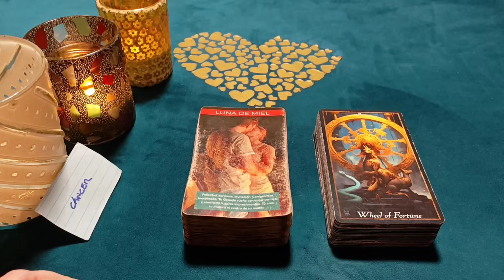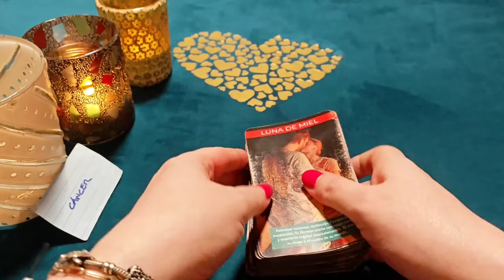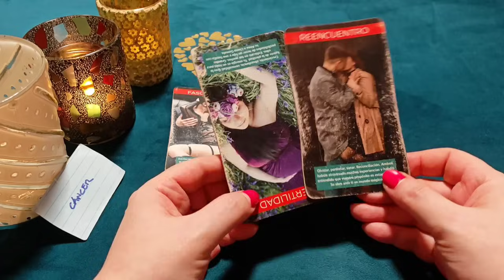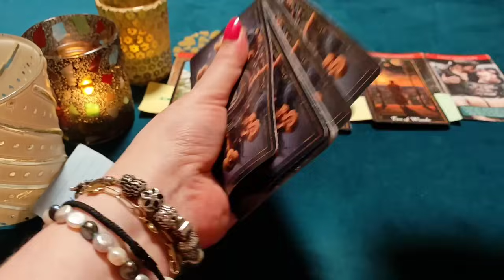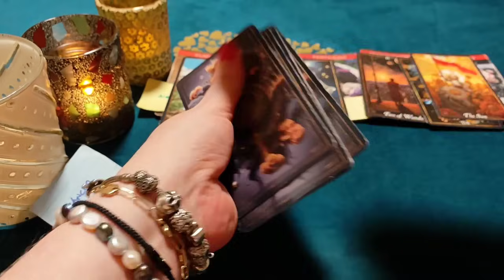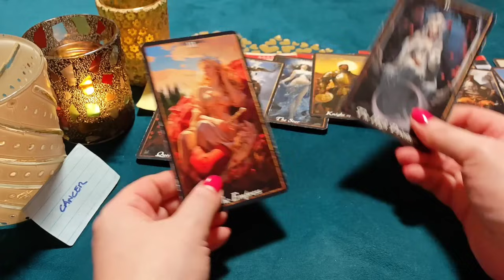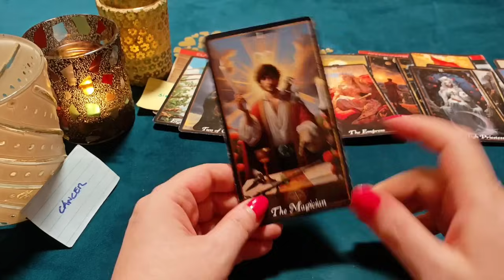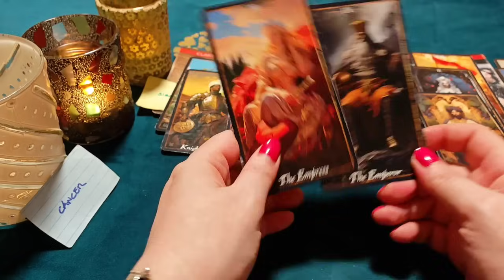CÁNCER ♋QUIERO JURARTE MI AMOR BESÁNDOTE, MI REINA‼️😱 HORÓSCOPO CÁNCER AMOR SEPTIEMBRE 2024❤️